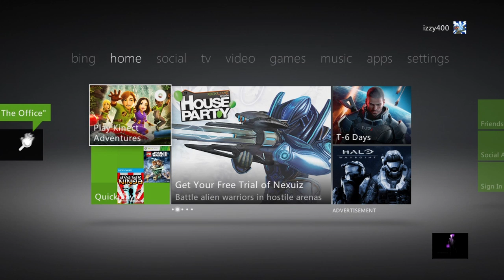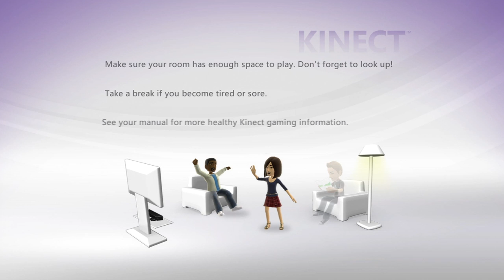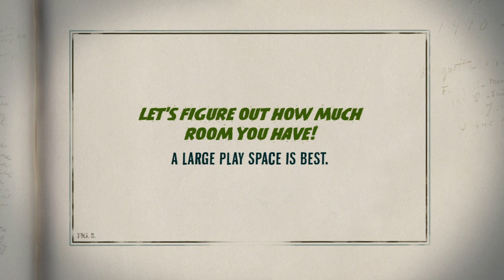i got a hd pvr (with kinect gameplay)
i got a hd pvr so let me know how the quality is i also play some kinect